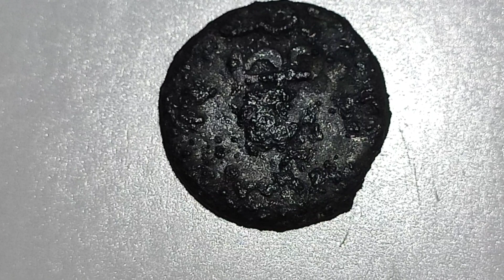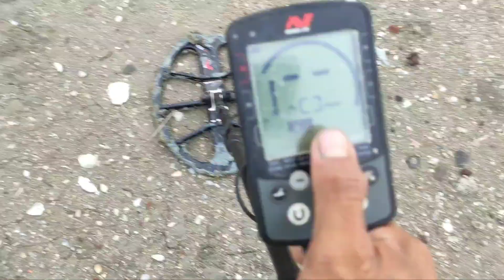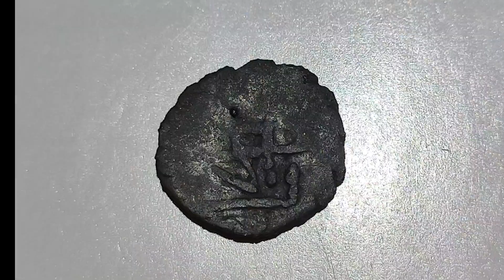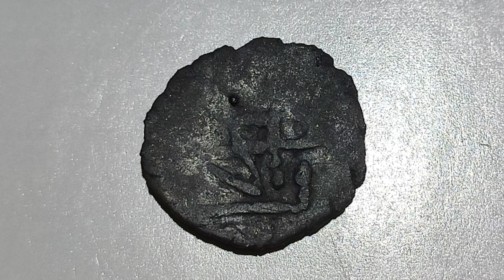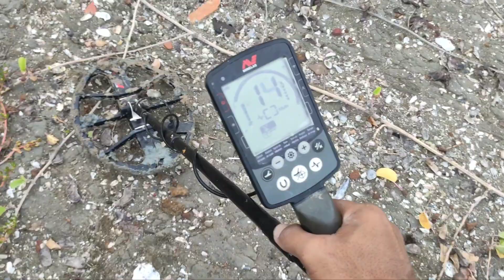Sungai melaka laluan pedagang...jom MD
Jom lihat apa yang ada di atas lumpur berhadapan pulau jawa... kawasan ini di percayai tempat kapal kapal dagang di zaman kesultanan Melayu Melaka berlabuh..juga tempat peperangan berlaku